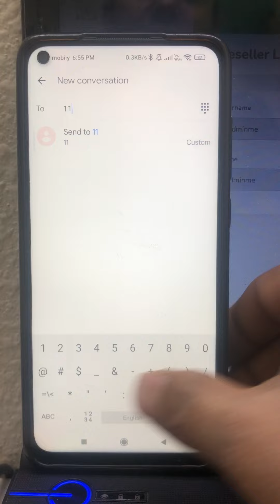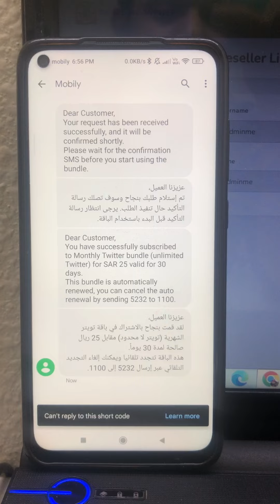Mobily Sim 25 riyals package | Mobily 25 riyals internet package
Mobily sim 25 riyals package active code
Send 1100
Type 232

Deactivate code
Send 1100
Type 5232